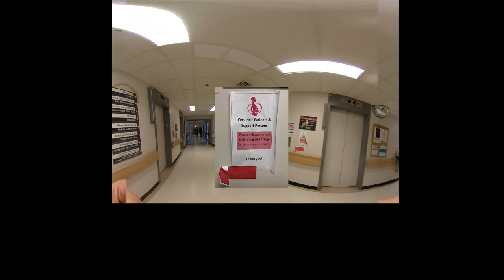General Virtual Tour - Delivering at The Ottawa Hospital General Campus during a Pandemic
This video was created to help pregnant patients delivering at TOH-General during the Covid-19 pandemic.  What can you expect at the screening desks?  What will the nurses and doctors be wearing during my labour and delivery?  Take our virtual-reality tour and find out!

Directed by Dr. Glenn Posner, Medical Director, TOH Simulation Patient Safety Program and Vice-Chair, Education, Department of Obstetrics and Gynecology, TOH and uOttawa.

with:
Brigitte Larivière, RN
Hélène Mongauzy, RN
Barb De Moura, RN
Jocelyne McDonell, RN
Lynn Forget, Clerk

Inspired by Isabelle Boutet